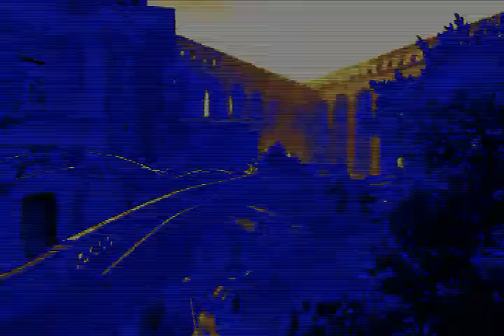Kamelot - Memento Mori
Sonic Unleashed Tribute